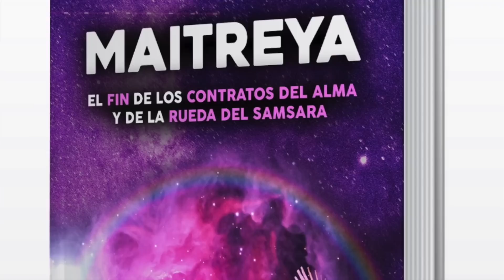MALA INTERPRETACION O MALA TRADUCCION EN LA BIBLIA? BRUJITA ELA💞 ESPIRITU VIVO 💫pte.3